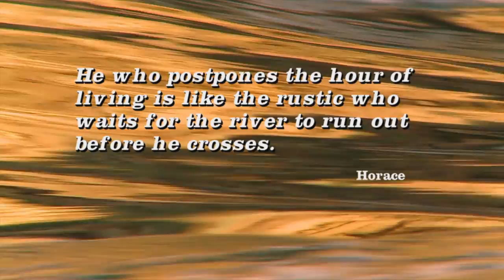Grand Canyon Photo Workshop with Willie Holdman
Renown Utah landscape photographer, Willie Holdman partnered with Western River Expeditions in the Grand Canyon for an 8-Day Photography Workshop. Willie's expert instruction is personal and professional, while photo opportunities are as wide as the Grand Canyon itself!

Western River's stable J-Rig rafts in the Grand Canyon carry you 188 miles from Lee's Ferry to mile 188 at Whitmore Wash, where a helicopter will bring you out of the canyon - similar to Western's 6 or 7 Day Expedition, extended to 8 days.

This workshop trip is limited to only 14 seats.

Join us for the next Photography Workshop with Willie Holdman in the Grand Canyon.

We will spend 8 days rafting and floating down the Colorado River, which runs through one of the greatest wonders of the world, The Grand Canyon. Visit waterfalls, see turquoise colored rivers, and experience the wonder of the deep side canyons. You will also be able to view trickling springs and grottos filled with desert wildflowers. This is a once in a lifetime opportunity to experience the Grand Canyon and capture it's magic with your own camera.
Willie has personally floated down the Grand Canyon numerous times on photography expeditions. He has teamed up with Western River Expeditions to offer this exclusive river run experience. This trip will be a photography workshop in every sense of the word. We will plan our adventures based on the best location and lighting for each time of day.

This is an all inclusive, fully catered trip. You will enjoy exquisite four star meals cooked by our guides. We will concentrate on our photography. Everything is provided except your camera gear. A basic understanding of photography, and knowing how to use your camera will really help you have the best experience possible.